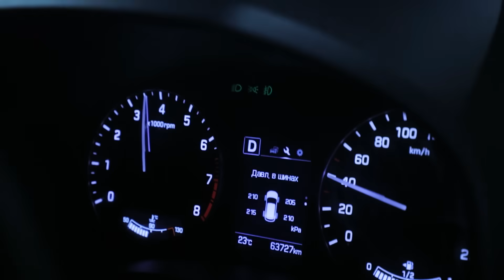Сўнгги пушаймон... Iqror, 632 - son